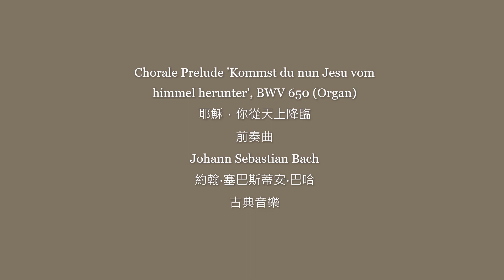Chorale Prelude 'Kommst du nun Jesu vom himmel herunter', BWV 650 Organ 耶穌，你從天上降臨 前奏曲 Bach 巴哈 古典音樂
買咖啡豆，喝咖啡聽音樂紅頂商人咖啡不苦，相關投資理財資訊